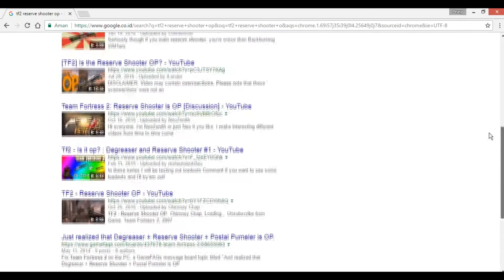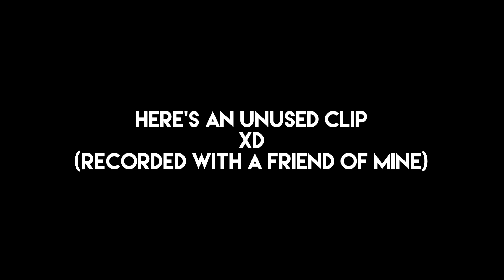TF2 - Reserve Shooter (Fuckery) Montage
I'll never use this weapon, ever again.
Special thanks to Peasy 2.0 (aka Thelz) on Steam and my gr8 stable ping.

- SFM Thumbnail made and edited by me. -
=- Socials -=

=- Musics Used: -=
• Noah Cyrus - Make Me (Cry) (MAGNÜS & Marvin Divine Remix)